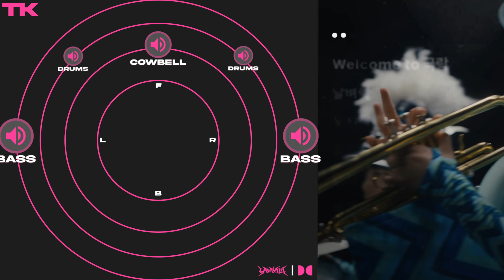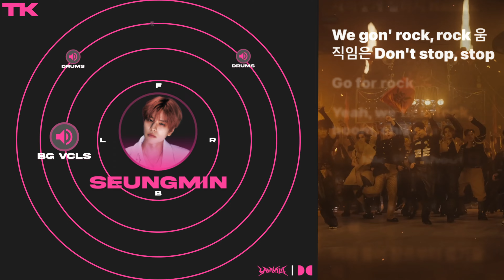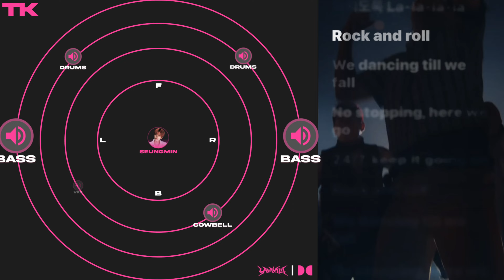Stray Kids - 락 (樂) LALALALA | Dolby Atmos [FAN REQUESTED]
requested by Aisha-nt8ow

stems gathered from me